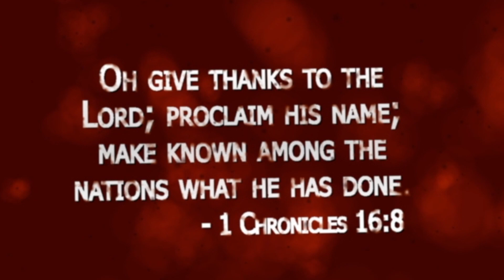Episode 681 Around Bel Aire in 80 seconds Sept 24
Brazil Mission Trip, Membership Matters, Fall Festival Planning